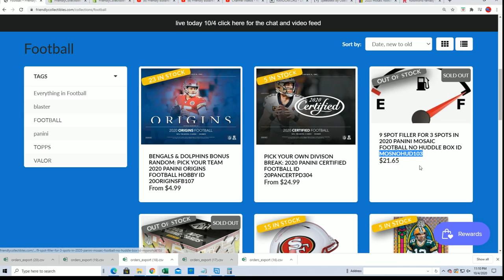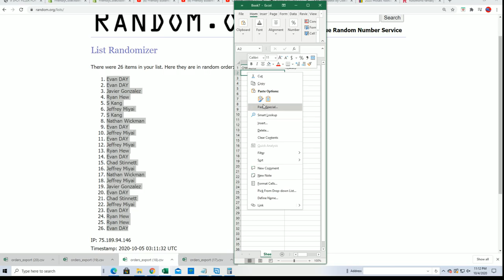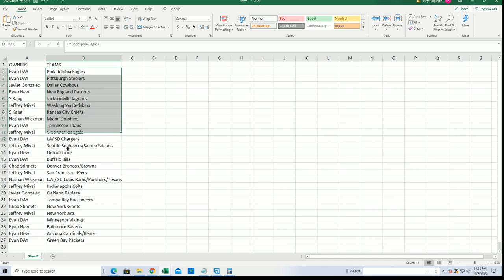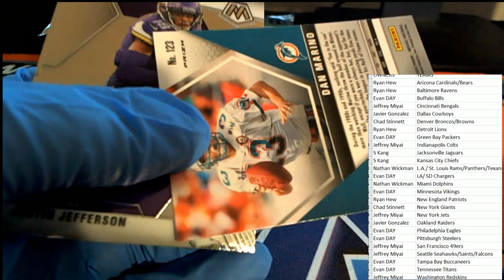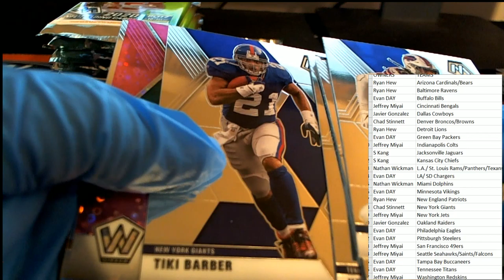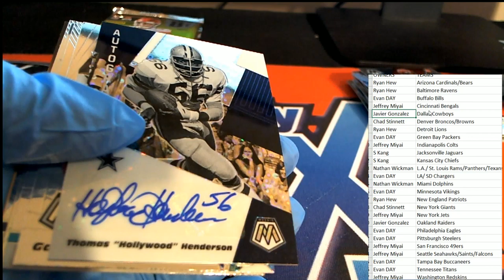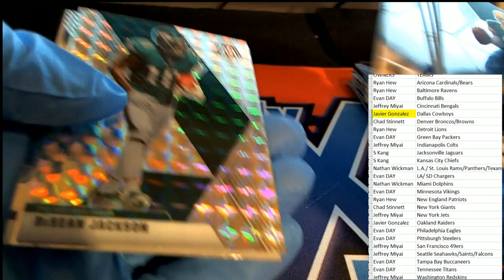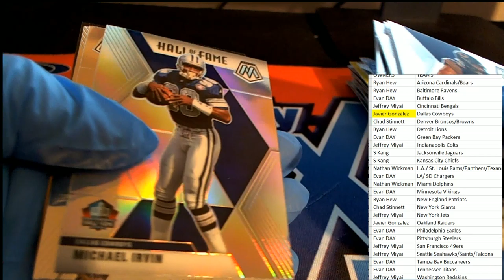2020 Panini Mosaic Football No Huddle Box ID MOSNOHUD103